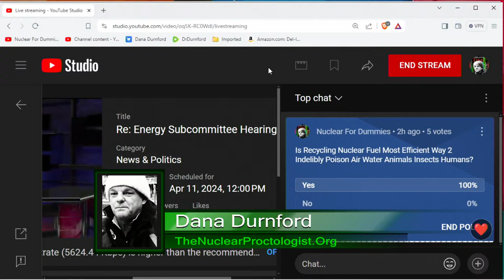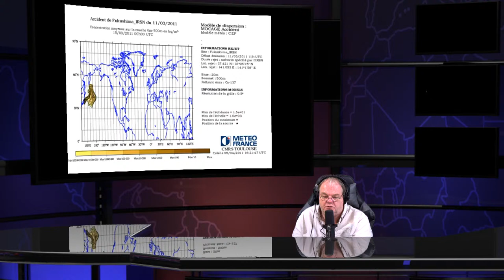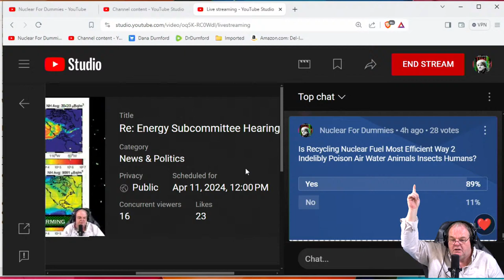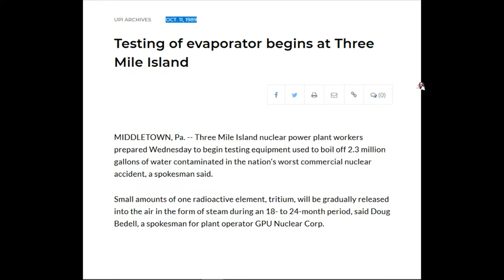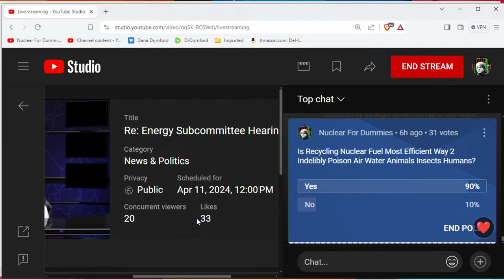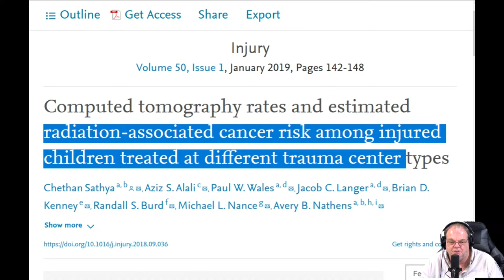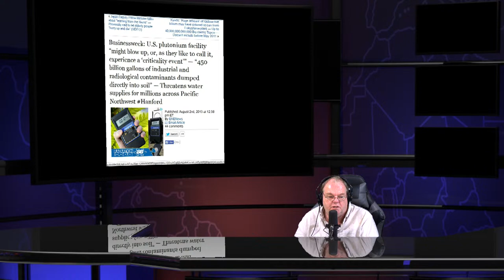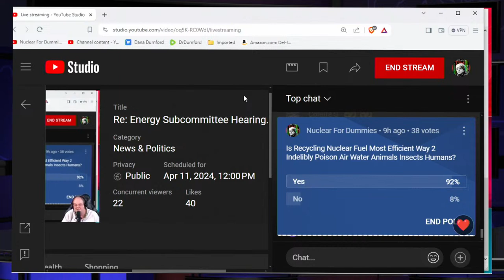Re: Energy Subcommittee Hearing: American Nuclear Energy Expansion: Spent Fuel Policy and Innovation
6 in 10 Fukushima Children tested have Diabetes , Head of Tokyo Medical Clinic : We are expecting diabetes in children from Fukushima radiation